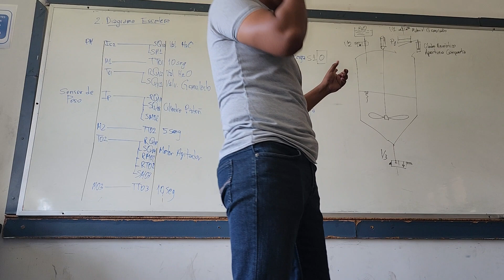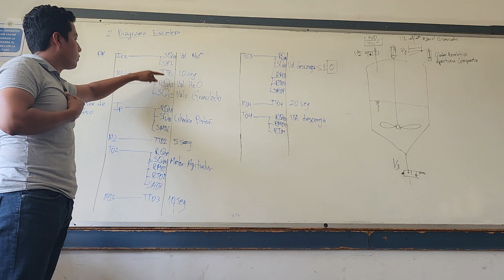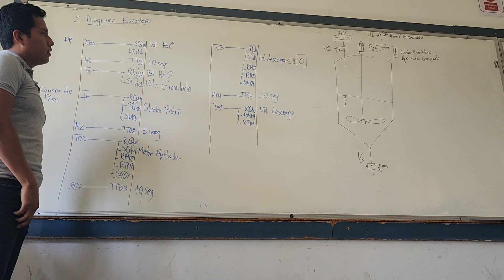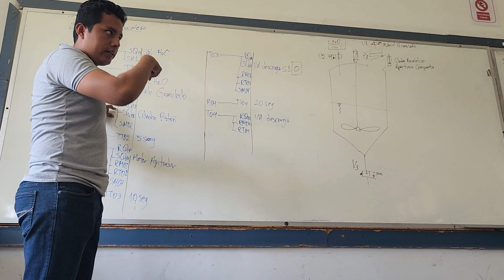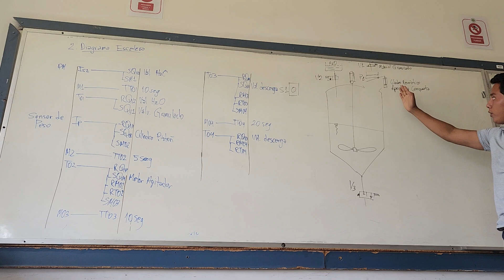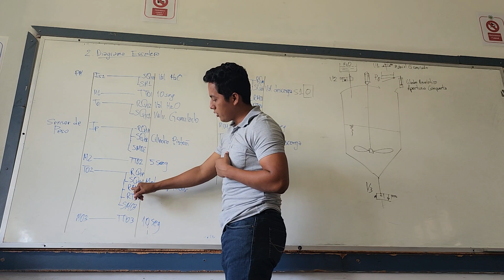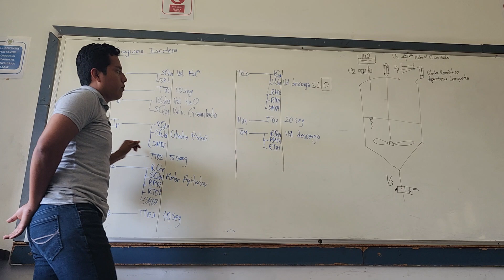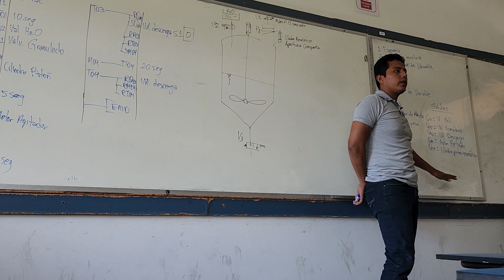Ayudantia PLC 2.2 IND-241